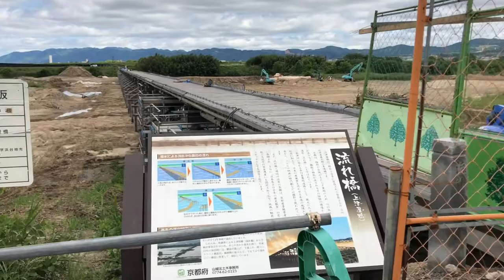Kozuya-bashi Bridge (commonly called Nagare Bashi. floating bridge) in kyoto. 京都木津 上津屋橋 通称流れ橋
The longest wooden bridge in Japan with a total length of 356.5 m over Kizu River. This name is derived from the fact that the bridges are designed to flow so as to reduce the resistance when water is increased.